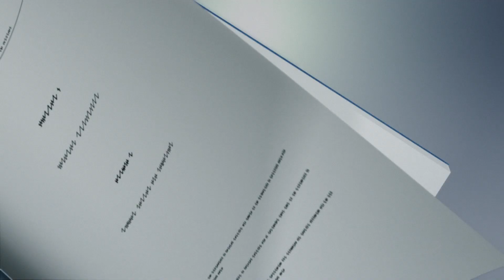Ģenerāladvokāta loma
Ģenerāladvokāta jēdziens ir sastopams tikai dažu valstu tiesību sistēmās. Šajā īsajā video sižetā ir izskaidrots, kā Tiesas 11 ģenerāladvokāti sniedz Tiesai ārkārtīgi vērtīgu pakalpojumu, kas tai ļauj vissarežģītākajās lietās nonākt pie kvalitatīviem nolēmumiem.